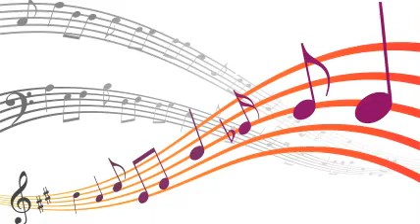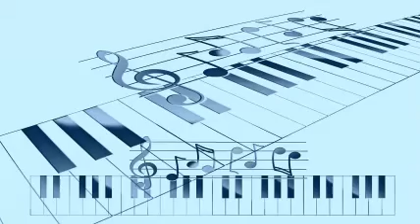Manhattan Beach Coast Guard Band - Our Jackies.-